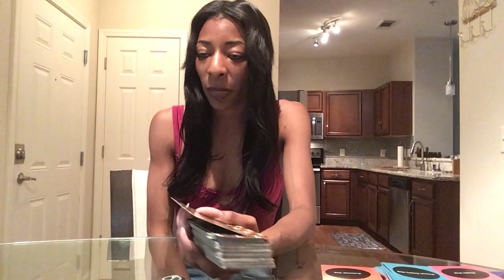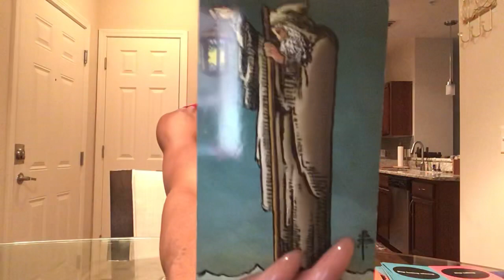NEXT 48 ~ ♏️ SCORPIO ~ FEBRUARY 9-10 “ ROLE PLAY”